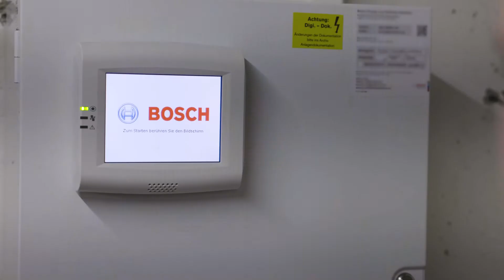Our team makes the difference: Let's meet!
Bosch stands for the best building solutions. And for people who are fully committed to making these solutions a reality.